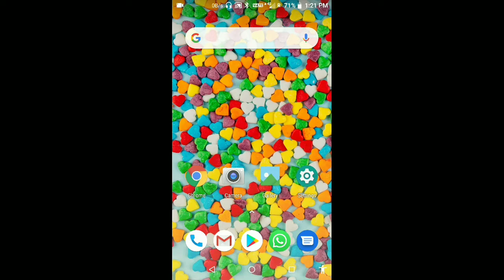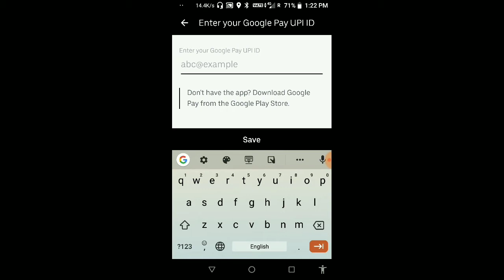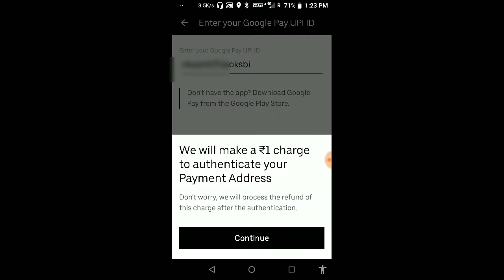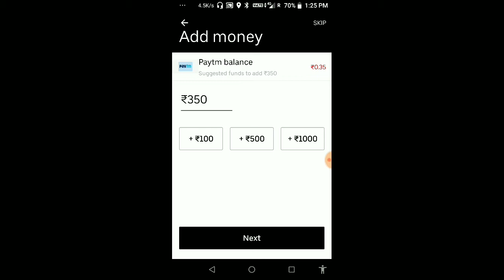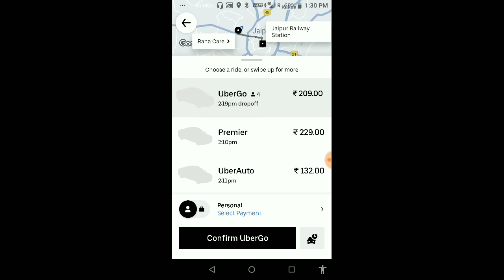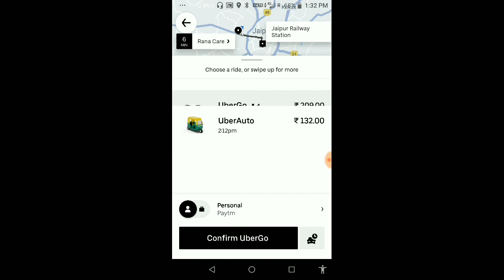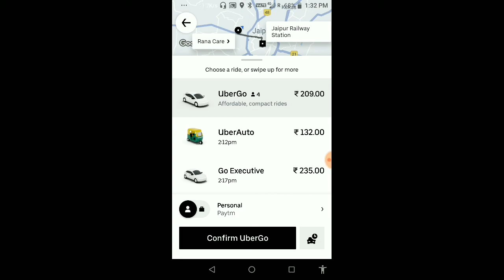Add Payment Method In Uber Paytm, Debit Card, UPI | How to add payment method in UBER 2020 |Uber App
Friends, today we will know about How to add payment method in UBER 2020 and Add Payment Method In Uber Paytm, Debit Card, UPI

Hello Friends...